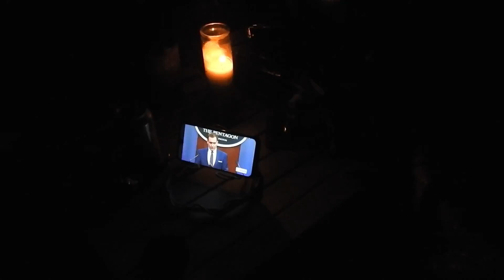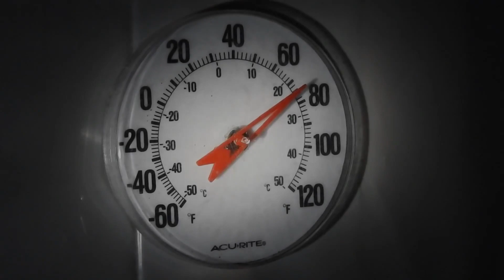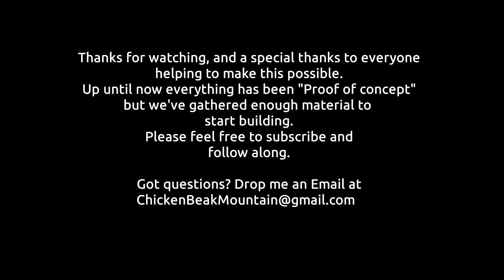Snowed in | Hunkering Down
It snowed the next morning after I got to the mountain. Walk through of some of the materials and donations I've collected and after the thaw. Thank you! You know who  you are!